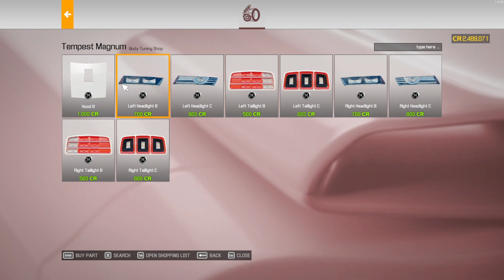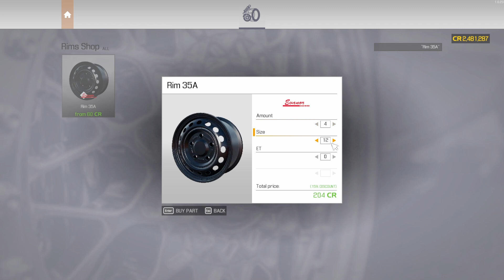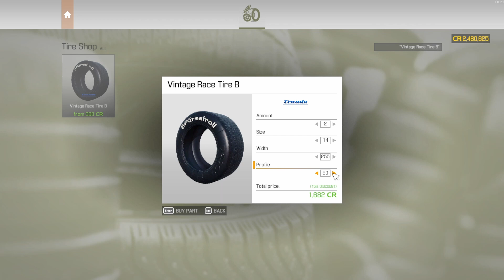Restoration 1968 Tempest Magnum Car Mechanic Simulator 2021